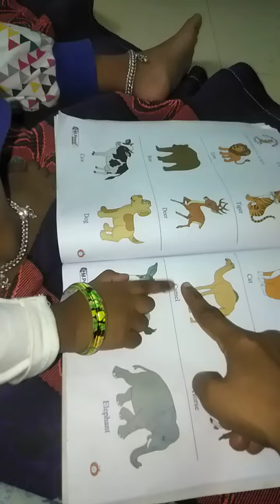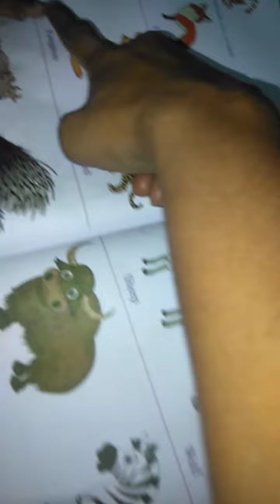Learning land animals